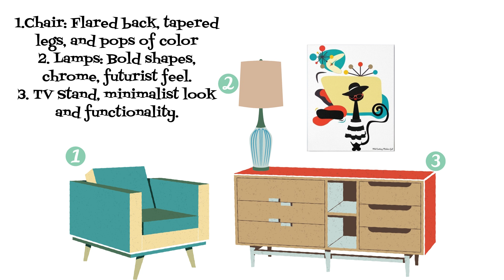How to mix match Mid Century Modern Styles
How to mix match Mid Century Modern Styles. Think outside the box, of course, you do already if you are an MCM lover! Here are some fun examples for you. Check out my Etsy shop to find all our unique art, bedding, pillows, and more.